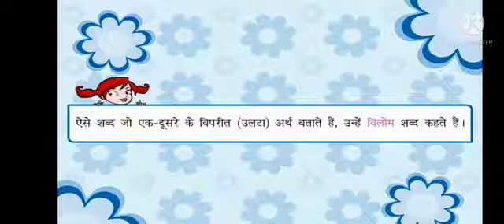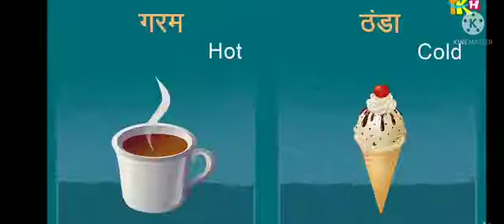कक्षा - तीसरी - विलोम शब्द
Made by Jyotshna Sharma